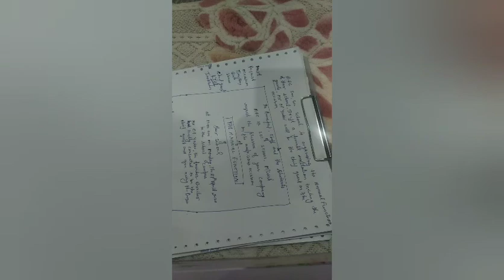Invitations|| 12 th class||By Pawan sir